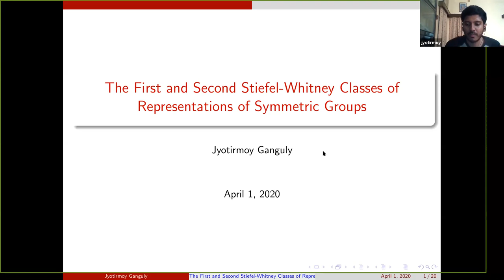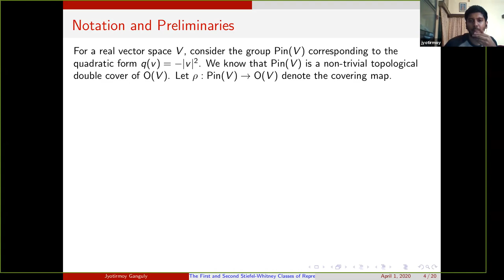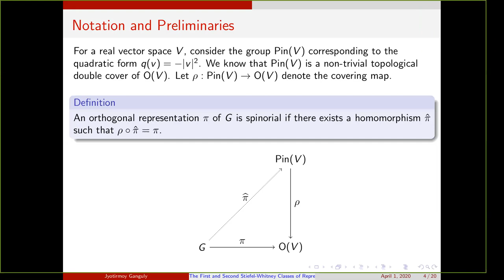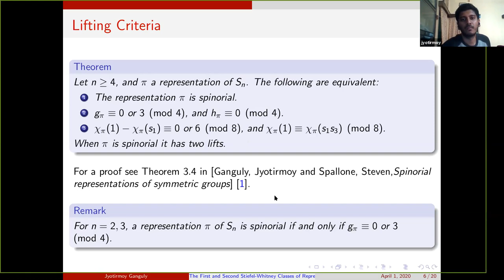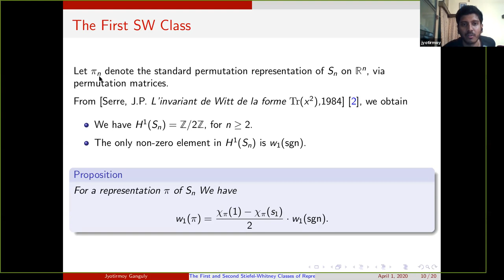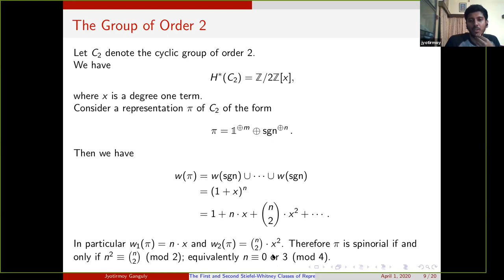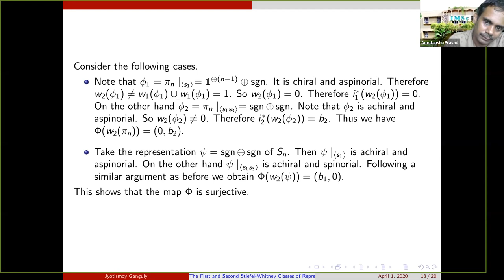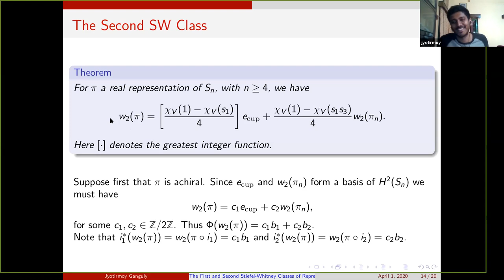Jyotirmoy Ganguly: 1st and 2nd Stiefel-Whitney Classes of Representations of the Symmetric Group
A representation (π,V) of Sn can be regarded as a homomorphism to an orthogonal group O(V). One can define Stiefel-Whitney classes wi(π) of these representations as members of the cohomology groups Hi(Sn,Z/2Z) , for 0≤i≤degπ. Here Z/2Z is trivial as an Sn module. In this talk we will compute the first and second Stiefel-Whitney classes of π  in terms of character values. This is joint work with Steven Spallone.